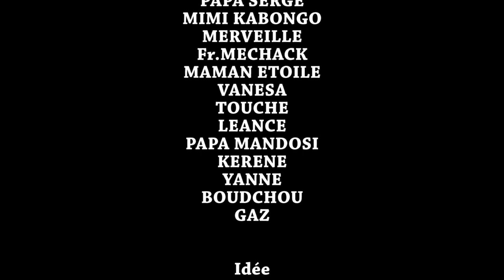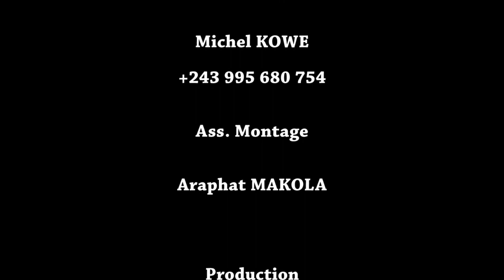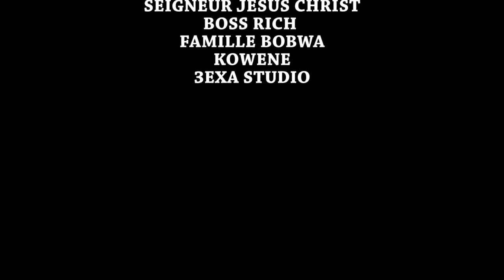MAWA YA NZAMBE 6 l FILM CONGOLAIS I NOUVEAUTÉ 2022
Avec: PAPA ALAIN, PAPA SERGE, MAMA ETOILE, NATACHA, MA TOP, JEREMIE, MERVEILLE, IBUTU,